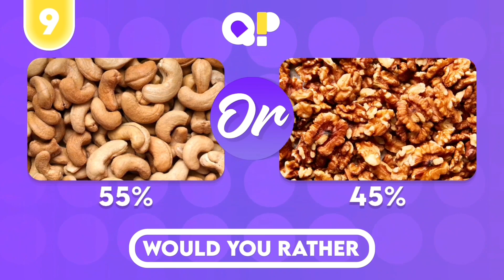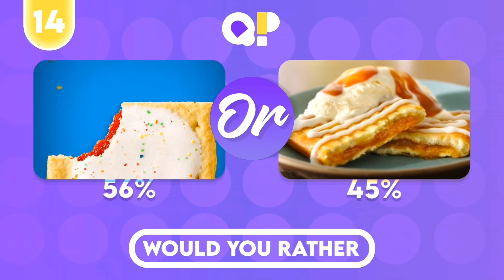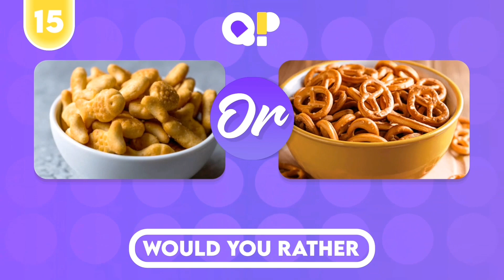What Would You Rather... - Salty & Sweet Snacks Edition 🍟🍫 | Trivia Quiz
Indulge in a flavorful journey with my latest YouTube video! Navigate the dilemma between savory and sweet snacks with 25 irresistible questions. You have just 10 seconds to choose your favorite! At the end, discover the world's preference percentages between the two tastes. Press play and let your senses guide your choices! 🍿

🍫 Which flavor takes the lead in your preferences?

Share your choices in the comments and see how your tastes align with the rest of the world! 🕐😋

ℹ Voiceover and description generated by AI